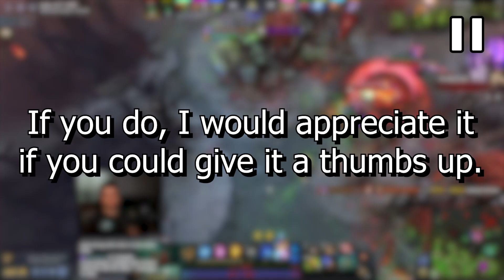Dota 2 But Invoker Forge Spirits Have 10.000 HP and 1000 Damage